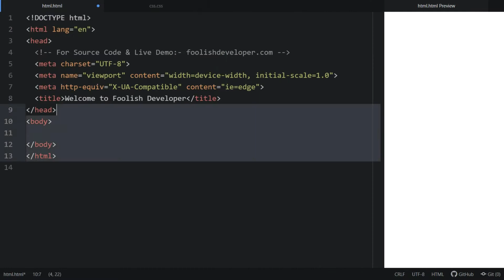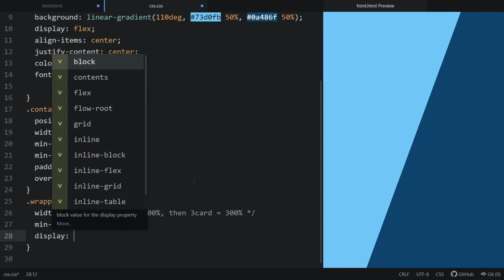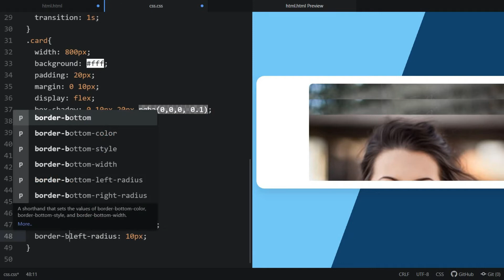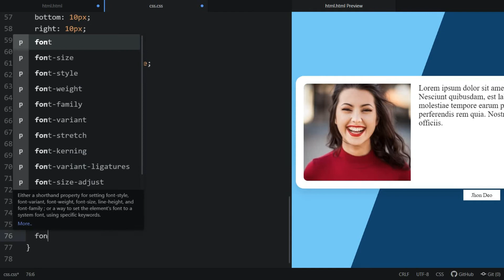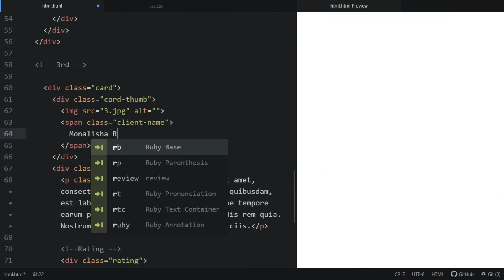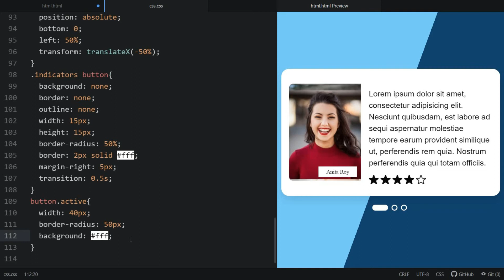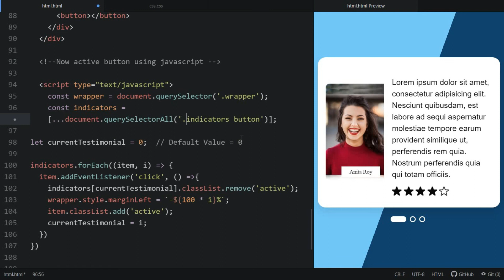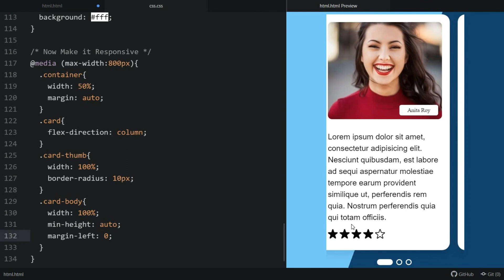Responsive Testimonial Design using HTML, CSS & Javascript | Responsive Testimonial Slider